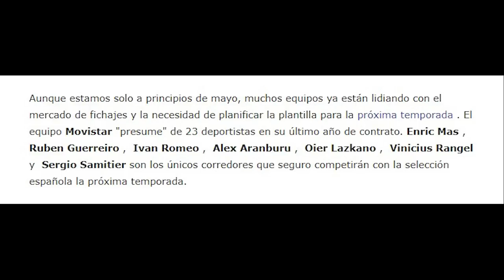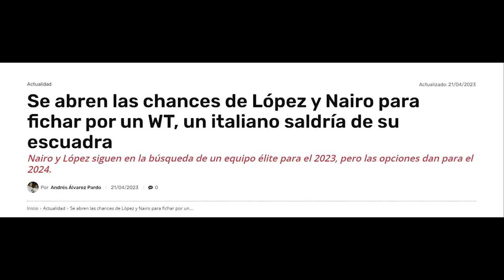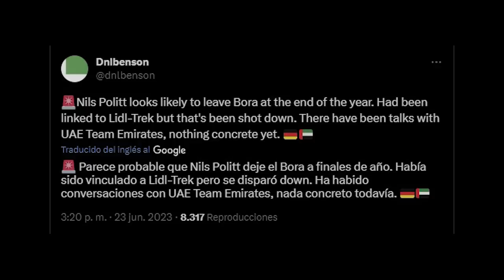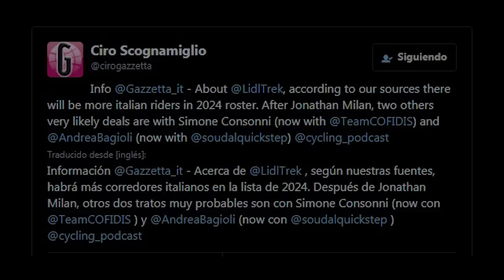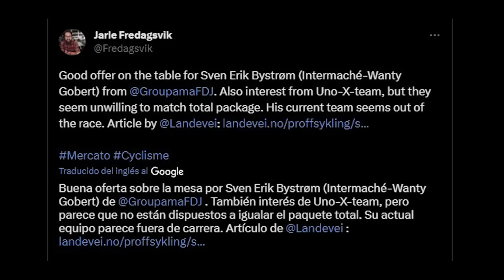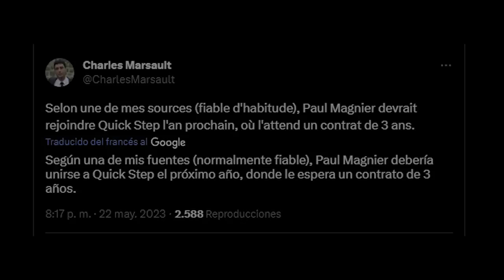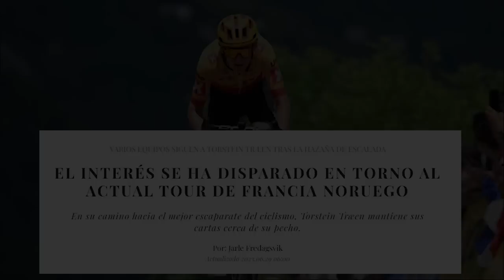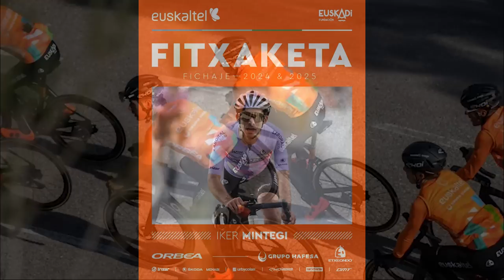RODRÍGUEZ y FORMOLO al MOVISTAR?? VINOKOUROV dice NO a QUINTANA! Lafay, Landa, DFM, Jakobsen...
Tenemos nuevo vídeo con el que completamos toda la información y novedades del mercado ciclista de mayo, junio e inicios de julio. Además de los fichajes (Tiberi) y nuevas renovaciones (Coquard o van Poppel), también repasamos el resto de rumores, que involucran a muchos equipos como UAE, Movistar, BORA, Ineos o Lidl-Trek.
Hablaremos de estrellas como Nairo Quintana (situación actualizada en el comentario fijado), Carlos Rodríguez, Mikel Landa, Daniel Felipe Martínez, Arnaud Démare, Fabio Jakobsen o Jonathan Milan; incluyendo a alguna figura del Tour de Francia 2023, como Victor Lafay.

CAPÍTULOS
0:00 – Introducción
0:41 – Rumores equipos World Tour
0:44 – Movistar: ¿Carlos Rodríguez y Formolo? Renovaciones y salidas
2:37 – Nairo Quintana... ¿Astana o Quick-Step?
3:37 – Quick-Step y el grupo escalador de Evenepoel
4:30 – UAE suma a Sivakov y Politt
5:17 – Posibles llegadas al BORA
5:57 – INEOS: Lafay, Verona y Foss más Castro
6:49 – Novedades Lidl-Trek (Landa, Tao, Oomen, Bagioli...)
8:02 – Actualizando los rumores de los sprinters (Jakobsen, Dainese, Milan, Démare…)
9:34 – Otros movimientos World Tour
10:29 – Posibles renovaciones World Tour (Bettiol, Cosnefroy, Meintjes…)
11:40 – ¿Nuevos debutantes en World Tour? (Adrià, Pierna, Lamperti…)
13:34 – Uno-X: llegadas (Cort, Leknessund, Morkov…) y salidas (Traeen)
15:10 – Renovaciones oficiales (Van Poppel, Coquard, Biermans y Pérez)
15:52 – Fichajes confirmados (Tiberi, Jumbo, Euskaltel, Israel)
19:02 – Despedida